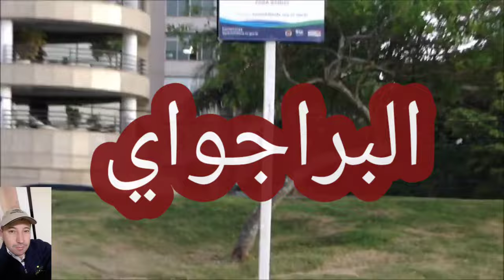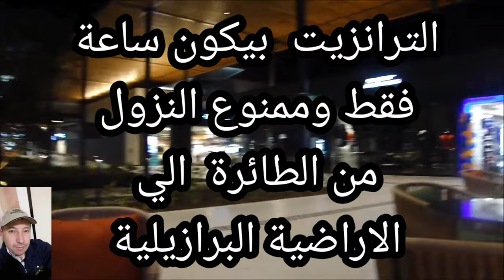اسهل تاشيرة لاخطر دولة في العالم البرازيل# Visa BRAZIL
البرازيل دولة في امريكا الجنوبية
جميع الدول العربية تحتاج تاشيرة لدخول  البرازيل  ما عدا تونس والمغرب  البرازيل  اخطر دولة في امريكا الجنوبية  اللغة الرسمية البرتغالية  العملة ريال
تحدها شمالا كولومبيا  وسورينام وغويانا والمحيط الأطلسي
غربا الارجنتين  والبيرو البراجواي  وبوليفيا
جنوبا  الأوروغواي
وشرقا المحيط الأطلس
البرازيل مساحتها ٨مليون كم
عدد السكان يتخطي ٢٠٠ مليون
الديانة  المسيحية
يوجد جالية عربية ومسلمين
وأكثرهم  من  لبنان
البرازيل  تعشق كرة القدم
حصلت علي  بطولة العالم  ٥ مرات
تشتهر البرازيل  بالبن وانواع القهوة
يوجد بها مطارات كثيرة جدا
وهي بوابة  الترانزيت  لامريكا الجنوبية
الأرجنتين  جواز  سفرها قوي يدخل ١٤٠ دولة من غير تأشيرة
تقبل اللجؤ وتعطي  البروتوكول  من الشرطة
 الفدرالية BRAZIL
south America 🌏🌍🌎✍

دول امريكا الجنوبية  البرازيل# الأرجنتين# تشيلي# الاورجواي# البراجواي# بوليفيا# كولمبيا# البيرو# الاكوادور#